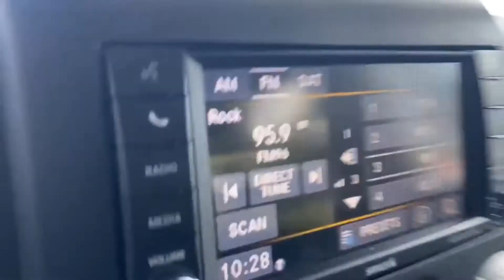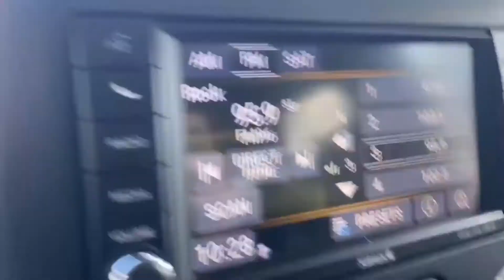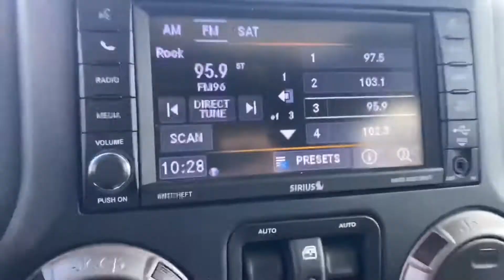2018 Jeep Wrangler JK Unlimited Sport 4x4 Willy's Wheeler | London ON | Finch Chrysler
Join the Jeep family with this incredible 2018 Jeep Wrangler JK Unlimited Sport 4x4 Willy's Wheeler! Take a quick walkthrough with Moh Makki from Finch Chrysler Dodge Jeep Ram.

This Wrangler in Billet Silver Metallic is in pristine condition and comes with the Willy's Wheeler package that combines key off-roading components with retro styling. Clocking in at just under 50,000kms and available at the awesome Pre-Owned price of only $42,988 (+taxes & licensing), you'll want to ACT NOW if you're interested in taking this beauty for a test drive!

Finch Auto Group is your #1 choice for New and Used cars, trucks, vans and SUVs in London, Ontario and Southwestern Ontario. to learn more.